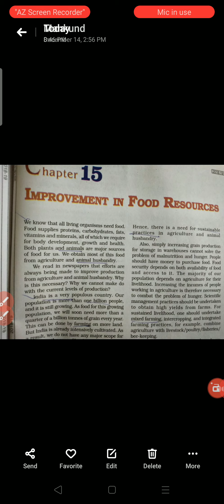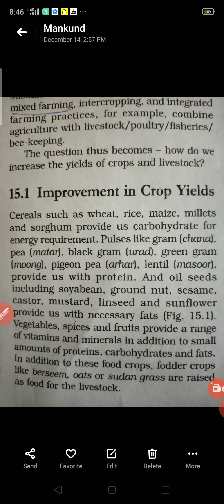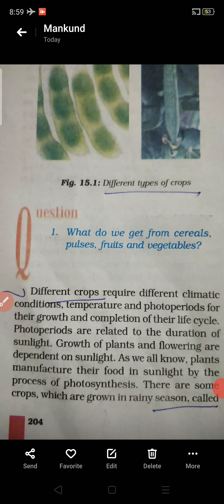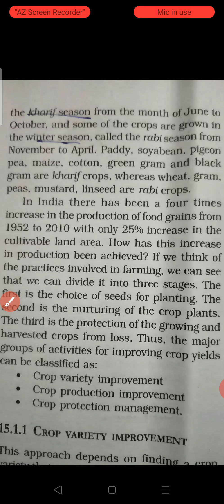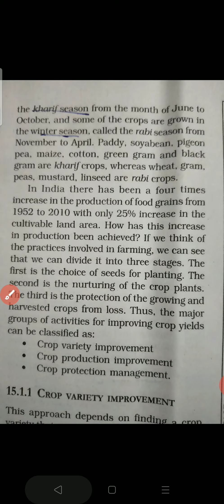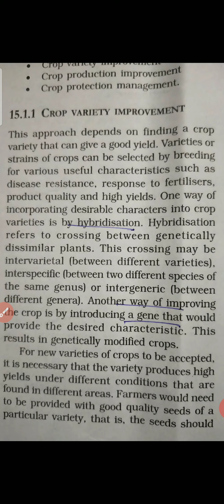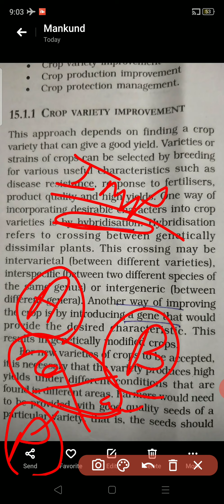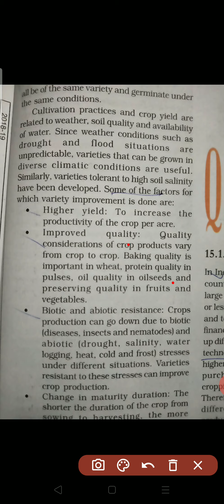Class-9th, subject-science,chapter-15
Improvement in food Resources ( part-2)